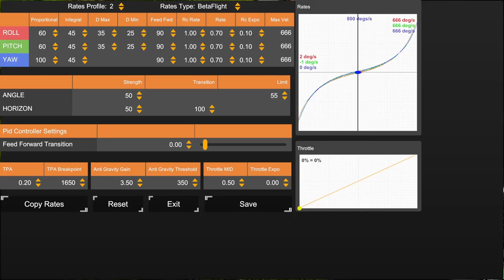Gate Impale BEWARE - GarFly/Crusher PB Tie Ripper - FMV Thursday Race 2022-03-24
Tied in points for 3rd though D & C; only ONE will move on to B-Mains! Who will it be? Crusher or GarFly! With only one heat left;  they rip off the start line at PB level speeds! We had some good fun flying tonight at the FMV Thursday Race. We had a very fun track, demading persition as you tightly weave in and out of a rocky cliff stucture. WATCH OUT! When you come ripping around final stretch at high speeds, that finish gate will literaly swallow you whole!